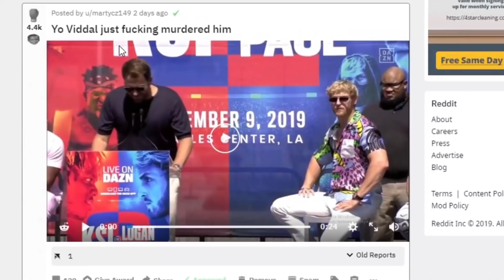When Viddal Brutally Roasted Shannon Briggs